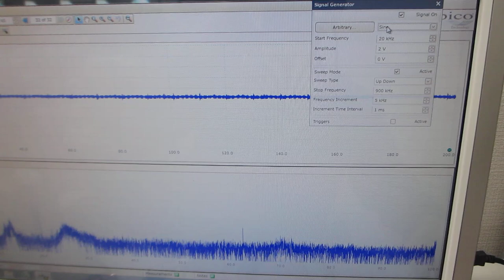超音波素子（圧電素子）の基礎実験ーーオシロスコープ（100ＭＨｚ）の発振機能（ＡＷＧ）を利用した、超音波素子の評価技術ーー（超音波システム研究所）